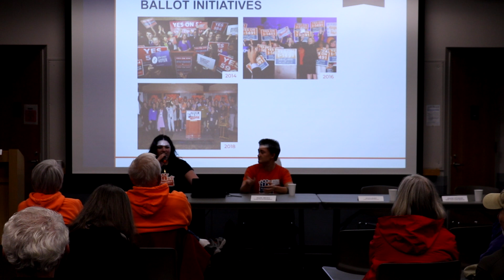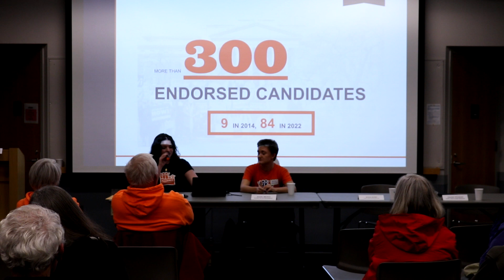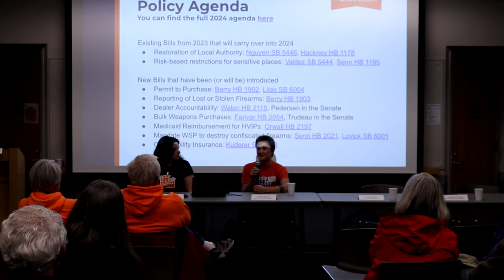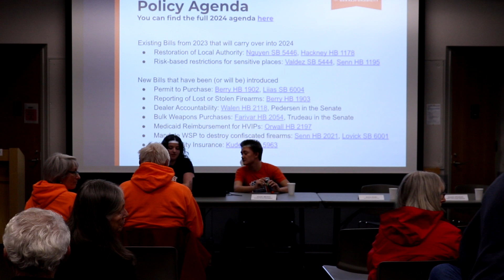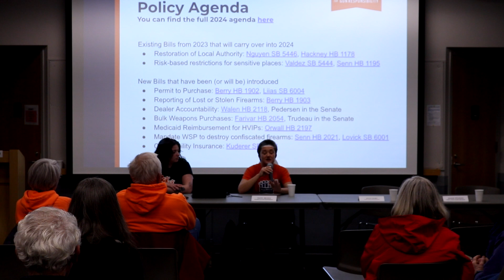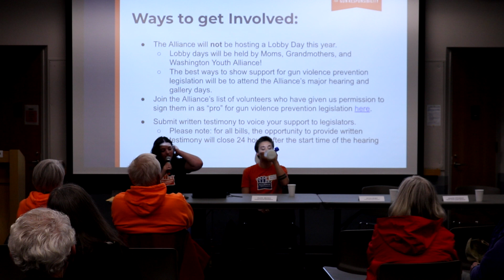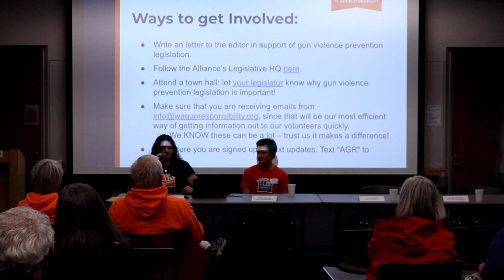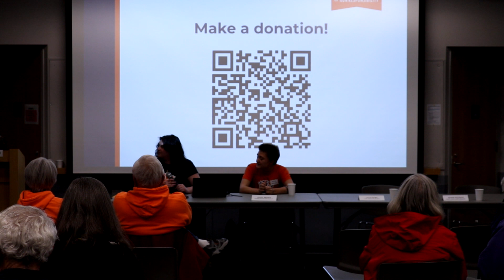Fidalgo Democrats 1/9/24: Alliance for Gun Responsibility